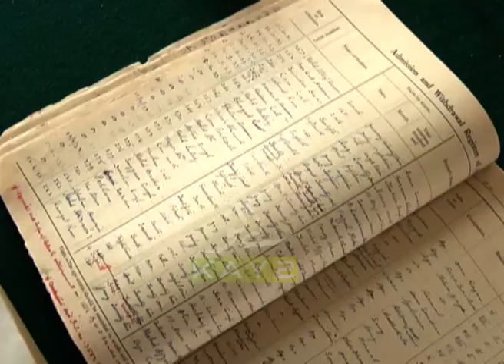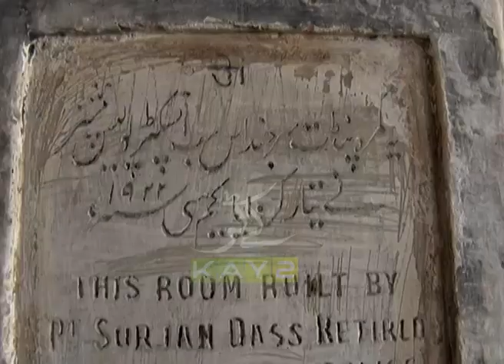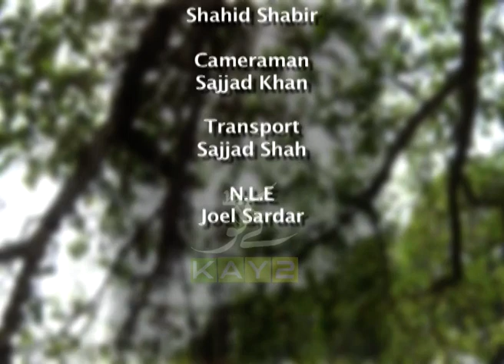Village of Master Tara Singh Harnal Haryal Pothowar region District Rawalpindi Punjab Pakistan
My first solo Program on Kay2 Tv about Partition of Punjab & Master Tara Singh ( Nanak Chand Malhotra ) role in Partition . History of village Harnal Haryal Pothowar region District Rawalpindi North West Punjab Pakistan . special thanks to all Kay 2 Tv Team .